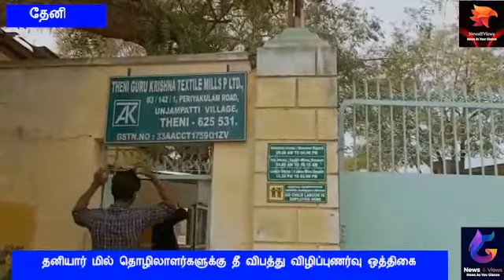தீ விபத்து விழிப்புணர்வு ஒத்திகை நிகழ்வு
தேனி அருகே ஊஞ்சாம்பட்டி கிராமத்தில் செயல்பட்டு வருகின்ற தனியார் மில் தொழிலாளர்களுக்கு திடீரென ஏற்படும் தீ விபத்து மற்றும் பிற வகைகளில் ஏற்படுகின்ற தீ விபத்துகளில் இருந்து தங்களைப் பாதுகாத்துக் கொள்வதற்கு மேற்கொள்ள வேண்டிய நடவடிக்கைகள் குறித்தும் தீவிபத்து நடைபெறாமல் தவிர்ப்பதற்கான வழிமுறைகள் குறித்தும் தேனி தீயணைப்பு நிலையம் வாயிலாக தொழிலாளர்கள் மத்தியில் எடுத்துரைக்கப்பட்டது இதனைத் தொடர்ந்து தீ விபத்து மற்றும் தடுப்பு நடவடிக்கைகள் குறித்த ஒத்திகை நிகழ்ச்சியும் நடைபெற்றது இந்த நிகழ்விற்கு மாவட்ட அலுவலர் கல்யாணகுமார் மற்றும் உதவி மாவட்ட அலுவலர் குமரேசன் ஆகியோர் தலைமை வகிக்க தேனி தீயணைப்பு நிலைய பொறுப்பு அலுவலர் பொன்னம்பலம் கம்பம் சிறப்பு நிலை அலுவலர் ராமகிருஷ்ணன் தேனி சிறப்புநிலை அலுவலர் கண்ணன் ஆகியோர் முன்னிலை வகிக்க, நூற்றுக்கும் மேற்பட்ட தொழிலாளர்கள் மத்தியில் தீ விபத்து மற்றும் தடுப்பு விழிப்புணர்வு ஒத்திகை நிகழ்வு நடைபெற்றது